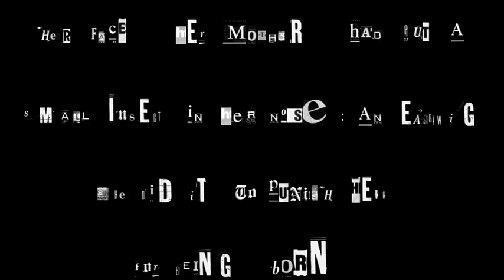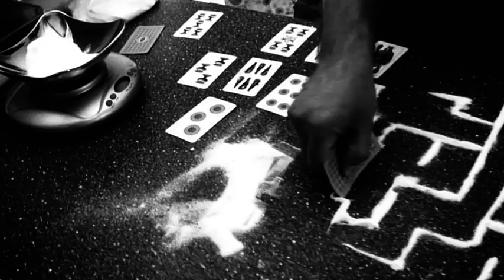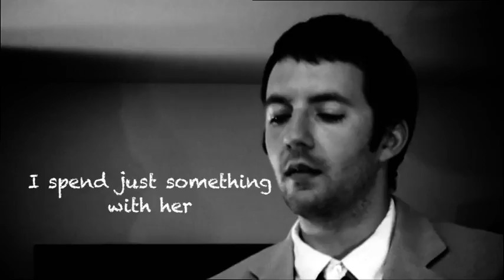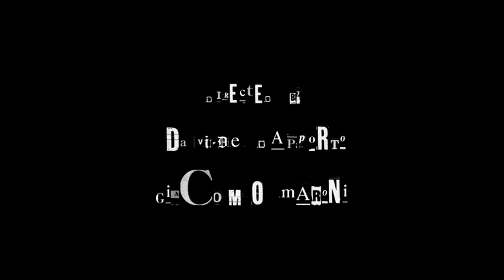Una Forbicina - Cortometraggio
@BlobTube inaugura la Playlist "Cortometraggi" con questo lavoro surreale di Giacomo Maroni e Davide Dapporto. Buona visione